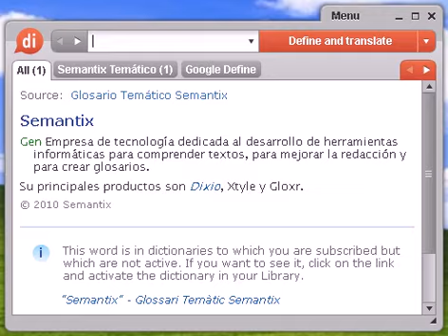Definición de destinar